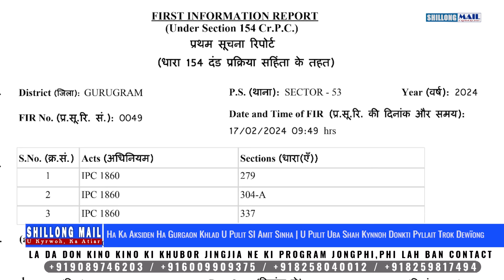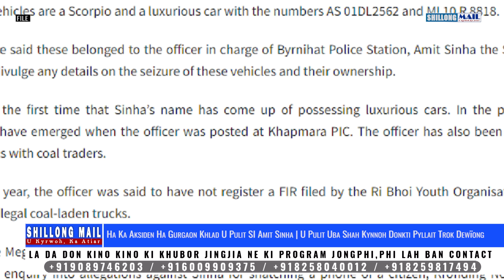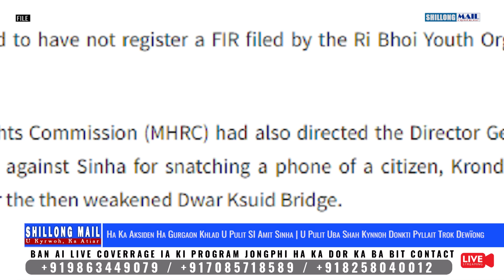Ha Ka Aksiden Ha Gurgaon Khlad U SI Amit Sinha | U Pulit Uba Shah Kynnoh Donkti Pyllait Trok Dewïong